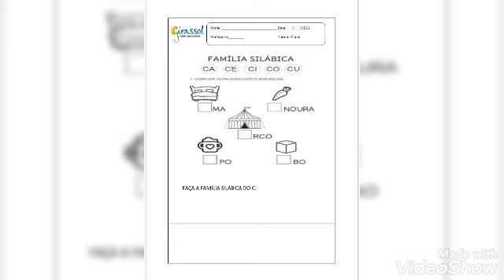Atividade 2° Ano 26/02/2021